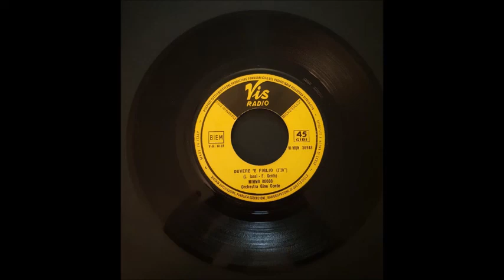Mimmo Rocco Comme sì ddoce 1965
inserito da radio palermo napoli  di franco alfano